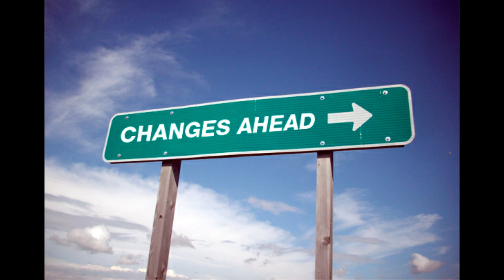Changes Ahead (Again!) 6/28/21